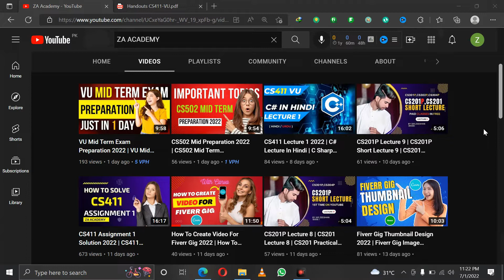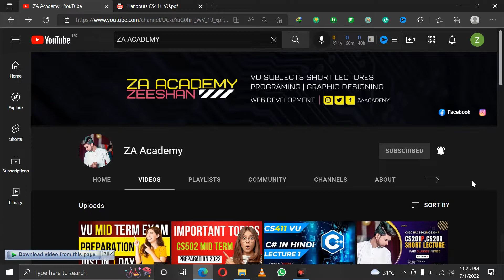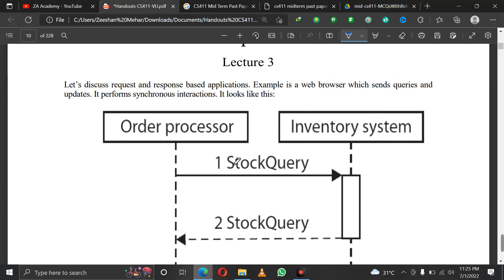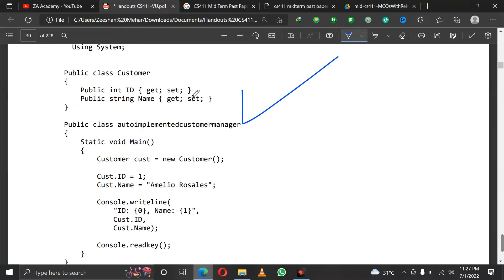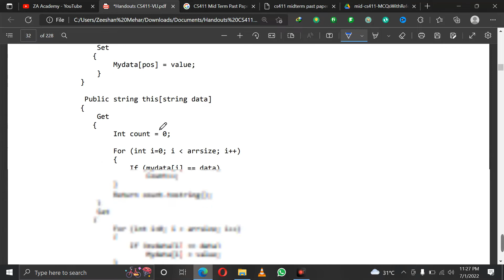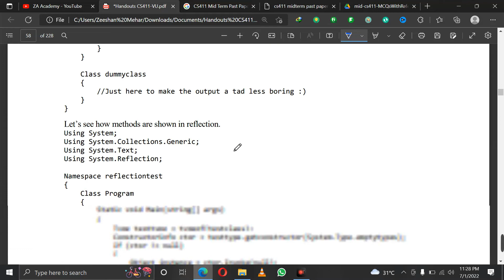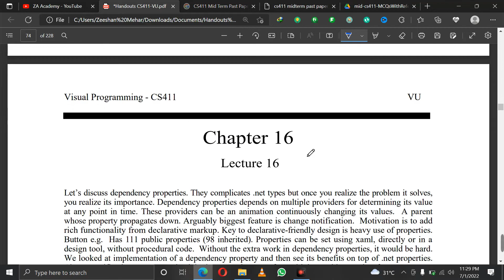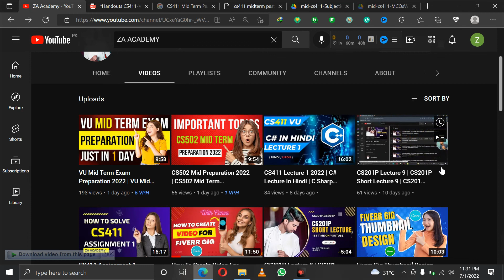CS411 Mid Term Preparation 2022 | CS411 Mid Term Important Questions 2022 | CS411 Important Topics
Hello, In this video I guide you how to prepare cs411 mid term 2022. I teach you the important question of cs411 mid term. I guide you about the important topics of cs411. I hope this lecture is very helpful for you.

Queries Solved:-

1. CS411 Mid Term Preparation 2022
2. CS411 Mid Term Important Questions 2022
3. CS411 Important Topics 2022
4. CS411 Important Programs For Mid Term
5. CS411 Mid Term Important Topics 2022

Chapters:

👉 00:00 - Introduction to CS302
👉 01:00 - Important Question